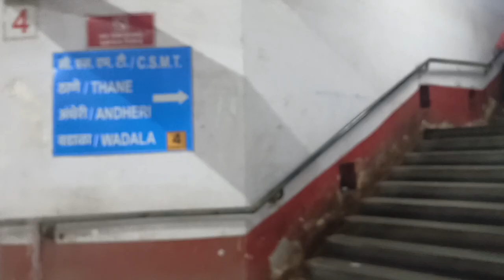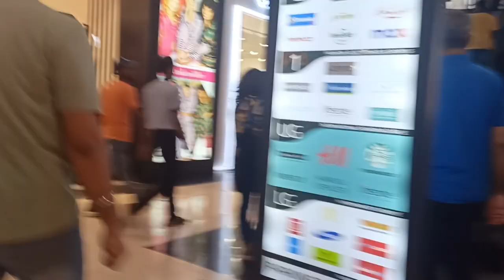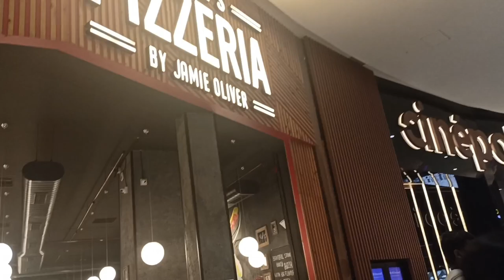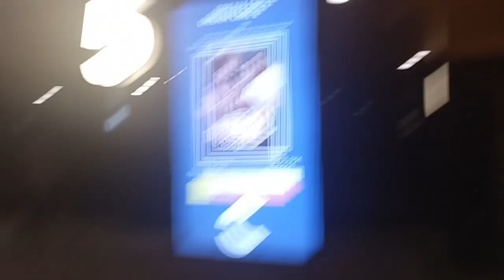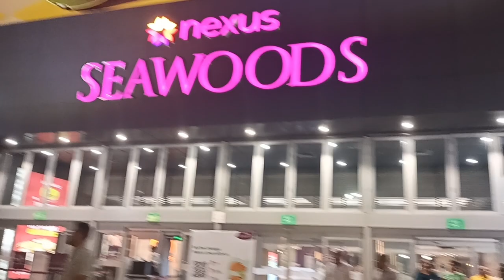Aj Hum Movie Dekhne Gaye / Seawood Grand Central Mall / Cinepolis Theater / Nexus Seawood Mall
Aj hum Seawood Grand Central Mall me movie dkhne gaye , Cinepolis Theater in Nexus Seawood Grand Central Mall Navi Mumbai / Movie Time